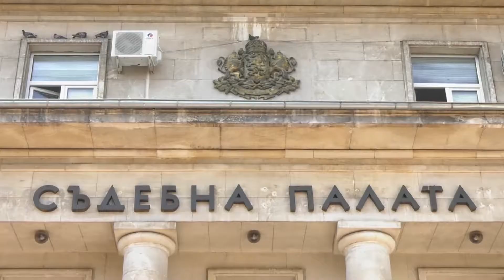RM TV: Съдия от Враца ще представи България пред Международната асоциация на съдиите